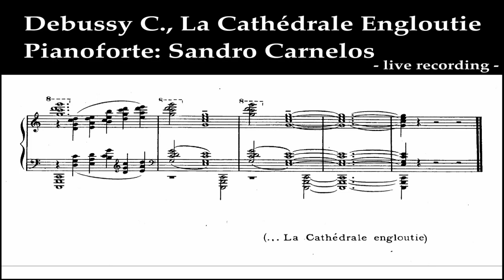Claude Debussy, "La Cathedrale Engloutie" - Sandro Carnelos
Sandro Carnelos suona "La Cathedrale Engloutie" di  Claude Debussy

Registrazione da analogico.
Sandro Carnelos plays  "La Cathedrale Engloutie" of  Claude Debussy.

live recording

Video editing: Marco De Zotti